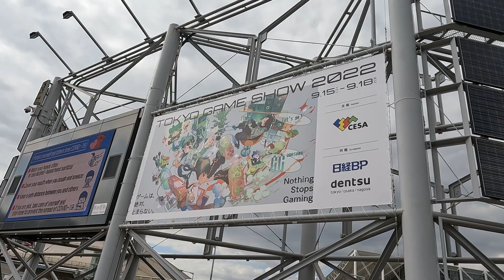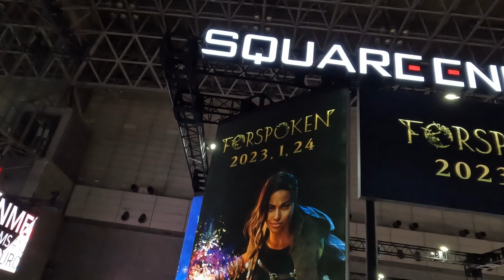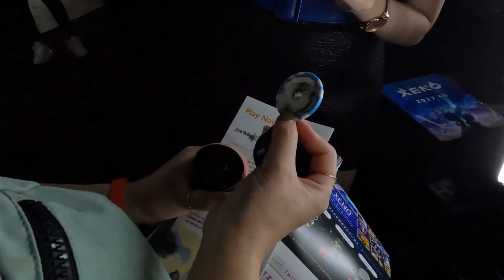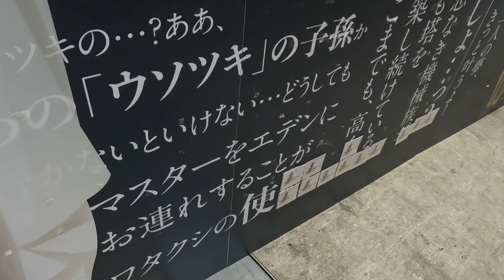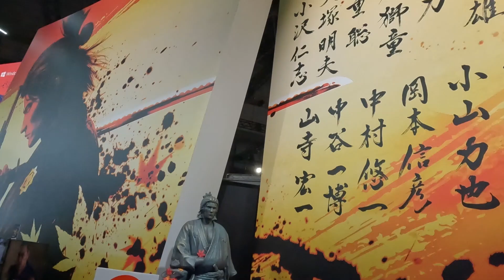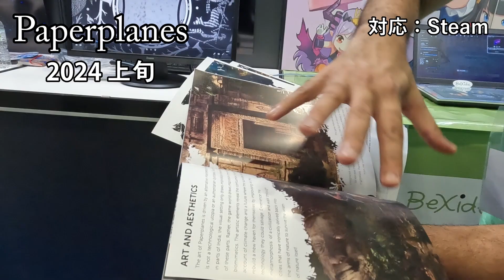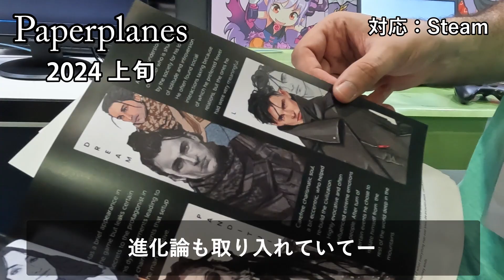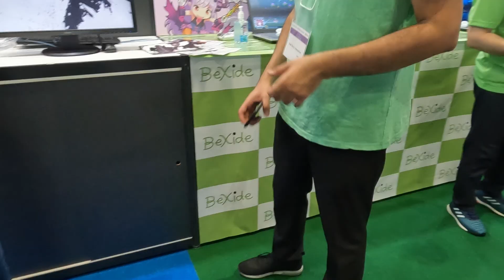【TGS2022】目玉ゲームやインディーズゲームも試遊！【めっちゃ広い】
こんにちは、人妻ゲーマーのちゃんちゃんこです

9月16日の午後の部で東京ゲームショー2022に行ってきました！
3年ぶりの開催ということでみんな熱気づいてましたね
インディーズゲームでは開発者のチームに英語でインタビューもしました！みんなとってもいい人たちでした
行く人も行かない人もこの動画で楽しんでいただけたら嬉しいです！

0:00 オープニング
0:48 TGS会場ぐるりと周ります
8:07 インディーズゲームインタビュー！

▶インディーズゲーム
【PaperPlanes】